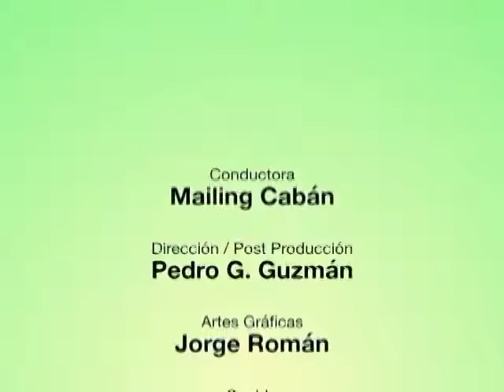Somos Lo Que Comemos EPS 48